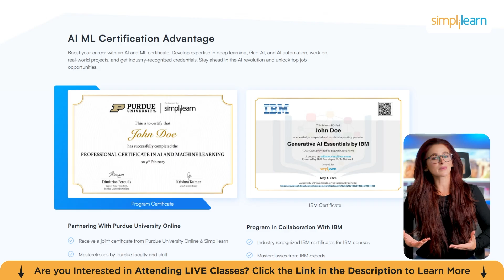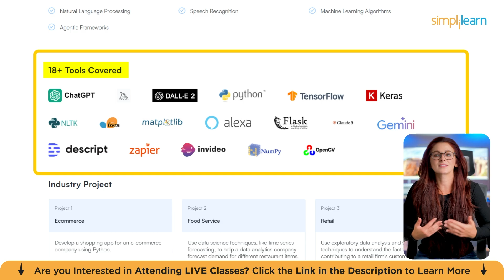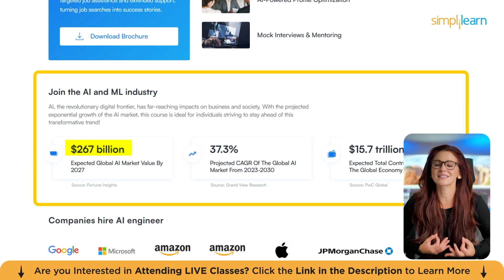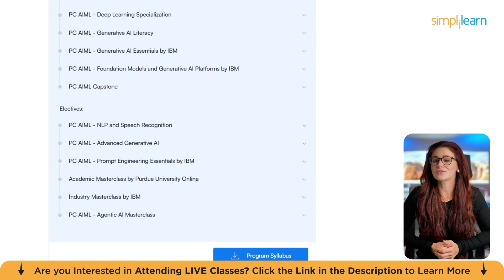Professional Certificate in AI and Machine Learning | AI and Machine Learning Course | Simplilearn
🔥Professional Certificate in AI and Machine Learning, delivered by Simplilearn in collaboration with Purdue University

This course is designed for those eager to master the skills that are shaping the future of AI. You'll learn everything from Generative AI to Large Language Models (LLMs), neural networks, and deep learning—skills that are in high demand across industries. The best part? You’ll gain hands-on experience with over 15 real-world projects, including working with cutting-edge tools like ChatGPT, Python, TensorFlow, and Keras, giving you a practical edge in the AI field.

What sets this program apart is its focus on both theory and practical application, ensuring that you’re not just learning concepts but also applying them in real-world scenarios. With guidance from industry experts and a joint certificate from Purdue University and Simplilearn, you’ll be ready to take on the AI challenges of tomorrow. Whether you’re looking to break into AI or level up your existing skills, this program offers the perfect opportunity to future-proof your career.

➡️ About Professional Certificate in AI and Machine Learning, delivered by Simplilearn in collaboration with Purdue University

Master AI, ML, and Generative AI with hands-on Python, Deep Learning, and Agentic Frameworks training. Gain real-world experience through projects and develop high-demand skills like AI automation, LLM proficiency, and machine learning. Stay ahead in the AI revolution and future-proof your career—start your journey today!

Key Features:
✅ program completion certificate from Simplilearn in collaboration with Purdue University
✅ Live-online masterclasses delivered by Industry Expert and staff and IBM experts
✅ Live interactive sessions on the latest AI trends, such as ChatGPT, generative AI, prompt engineering, and more
✅ Core curriculum delivered in live classes by industry experts
✅ Practical exposure to ChatGPT, LLM-based AI solutions, and other AI applications.
✅ 3 capstones and 15+ hands-on projects from various industry domains.
✅ Access to Purdue’s alumni association membership on program completion

Skills Covered:
✅ Generative AI
✅ Prompt Engineering
✅ ChatGPT
✅ Conversational AI
✅ Ensemble Methods
✅ Deep Learning
✅ Natural Language Processing
✅ Speech Recognition
✅ Machine Learning Algorithms
✅ Agentic Frameworks

Tools:
✅ ChatGPT
✅ Gemini
✅ Invideo
✅ Keras
✅ NLTK
✅ Sklearn
✅ Zapier, etc.